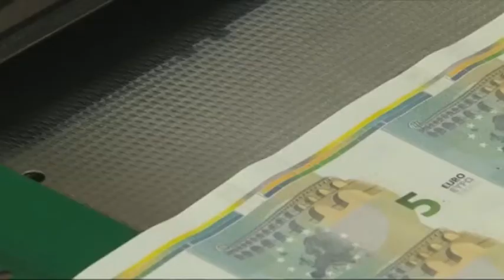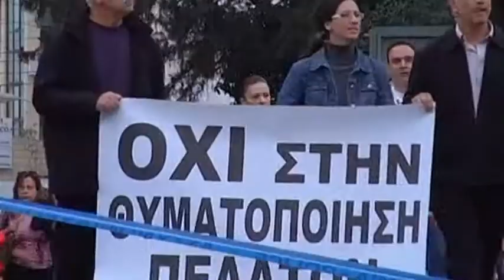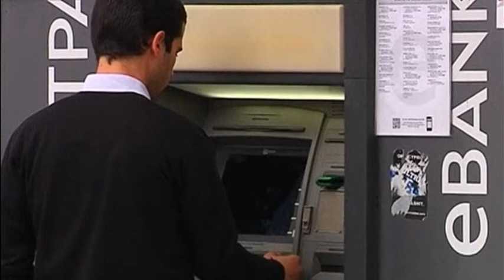Po Kipro Slovėnijos eilė?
Tai maža šalis, priklausanti Europos Sąjungai. Ji bankiniame sektoriuje turi problemų ir kovoja su sparčiai mažėjančiu kreditingumu.

Deja, kalbame ne apie Viduržemio regiono šalį Kiprą, o apie Slovėniją, kurios ekonominė galia sudaro 0,4 proc. euro zonos dalį. Būtent į šią centrinės Europos šalį buvo atsigręžta nuvilnijus Kipro problemoms, kadangi būtent šios šalies kreditingumas blogėja greičiausiai pasaulyje po Kipro.